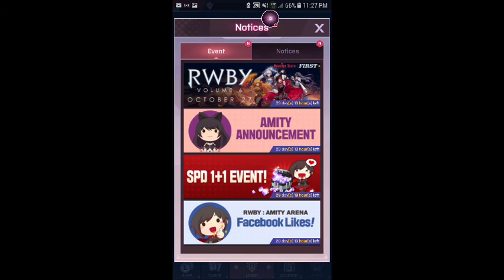RWBY 1🎴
Watch me play RWBY!